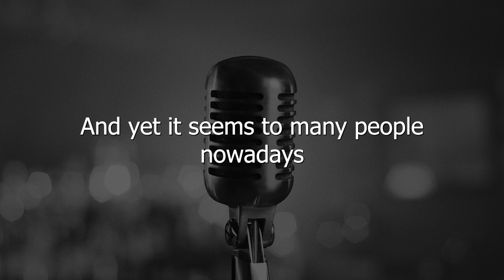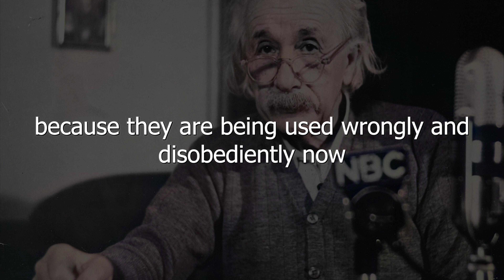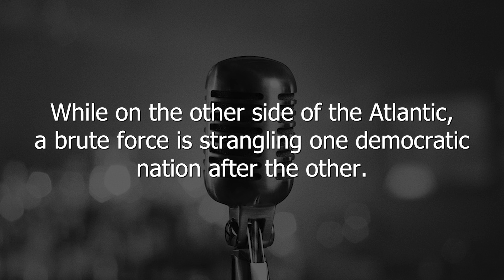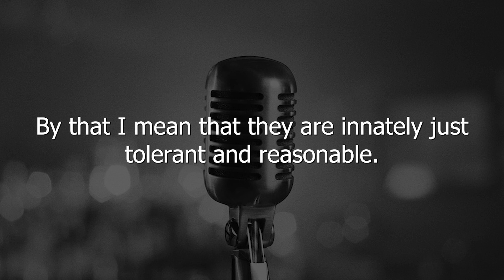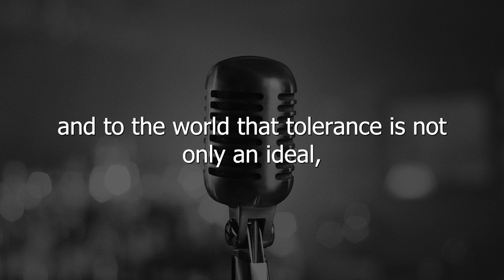Albert Einstein's Real Interview on War, Nationalism, and Democracy!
In an interview, Albert Einstein talks about science, cause of nationalism, importance of democracies to stand with each other, as well as the USA as a force for good in the world.